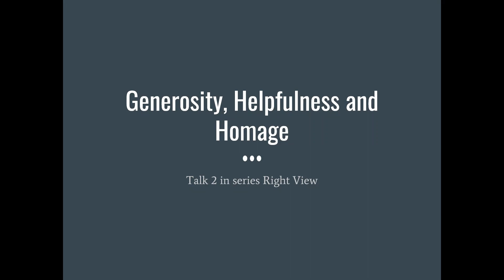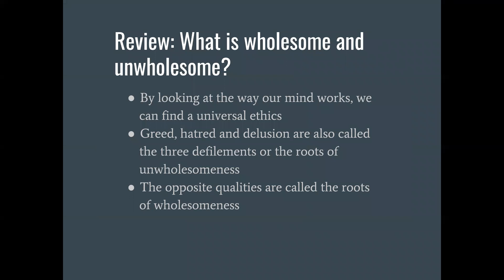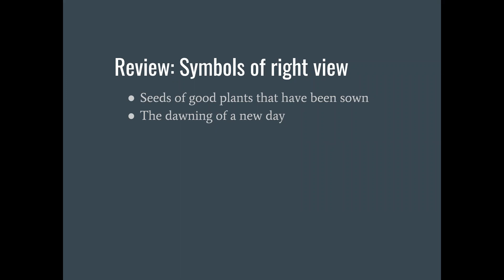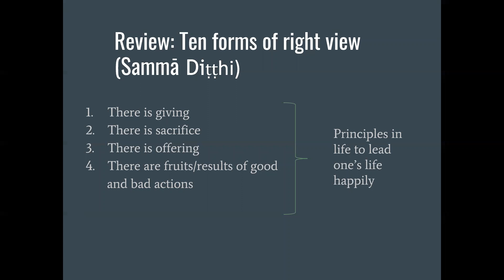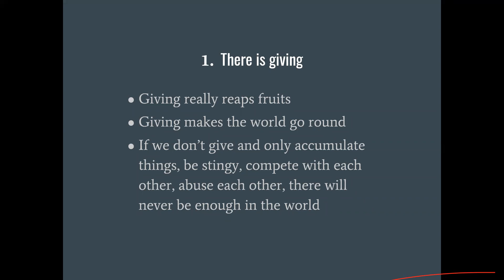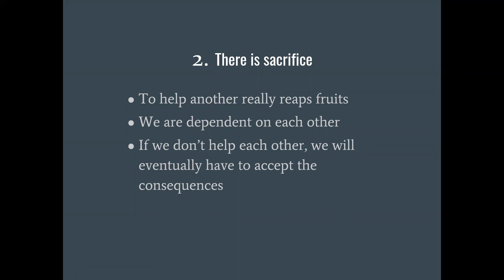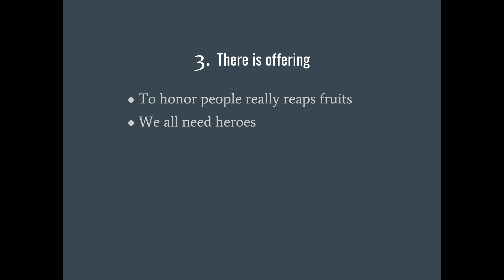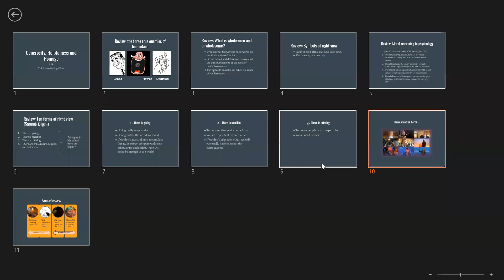The Right View - June 11, 2022 / DMEU Saturday Night Live Meditation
DMEU Saturday Weekly
Zoom Live Meditation
June 11, 2022
Ven. Sander Khemmadhammo
Topic: The Right View